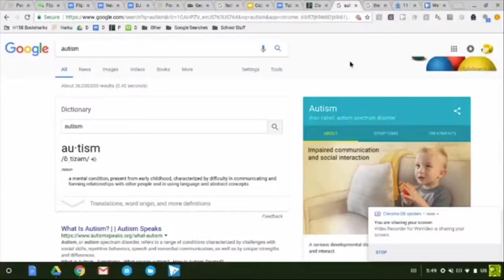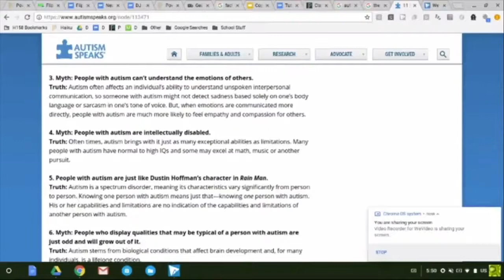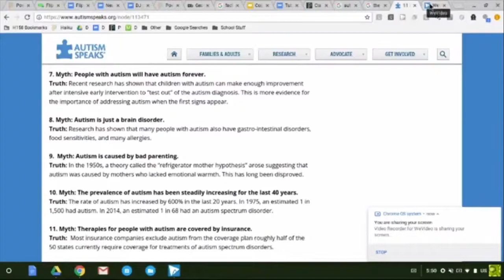Autism - Everything About It